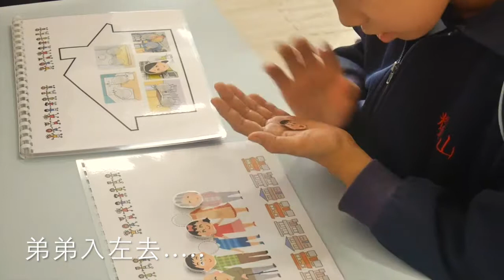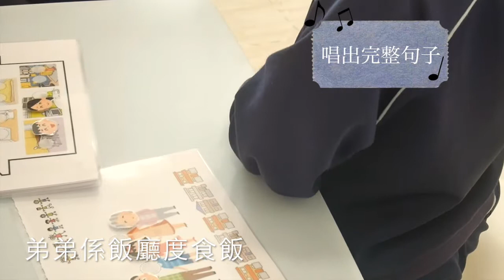Music Therapy and Communication 從音樂學選擇及句子